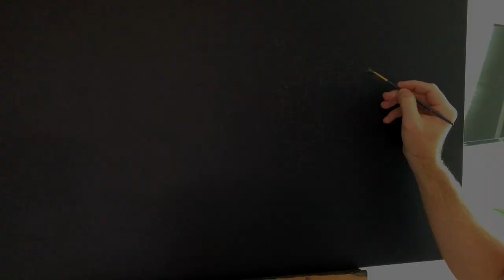Painting a Sub in the Deep Sea | Acrylic on Canvas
This acrylic painting depicts an illuminated submersible in the darkness of the deep sea.

Materials:
Wash Brushes
Titanium White
Burnt Umber
Phthalocyanine Blue
Ultramarine Blue
Mars Black
Primary Yellow